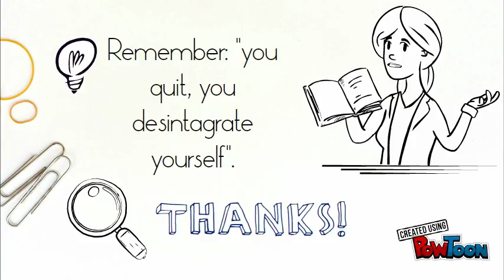ICT (Information and Communication Technology)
Learn about how to teach with technology in the classroom.-- Created using PowToon -- Free sign up -- Create animated videos and animated presentations for free.  PowToon is a free tool that allows you to develop cool animated clips and animated presentations for your website, office meeting, sales pitch, nonprofit fundraiser, product launch, video resume, or anything else you could use an animated explainer video. PowToon's animation templates help you create animated presentations and animated explainer videos from scratch.  Anyone can produce awesome animations quickly with PowToon, without the cost or hassle other professional animation services require.